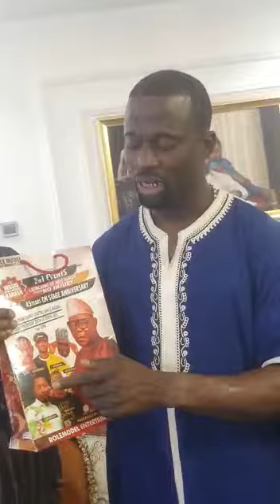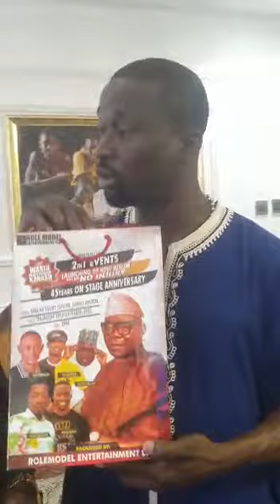ALHAJI SULAIMAN ALAO MALAIKA CELEBRATE WASIU AYINLA KARASHI 45YEARS ON STAGE